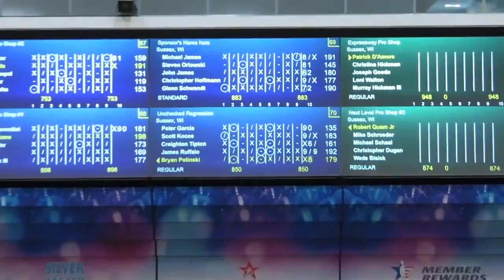Unchecked Regression - Game 1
Game 1 of the 2023 USBC Open Championship Team Event.